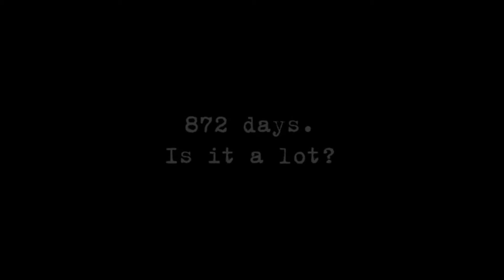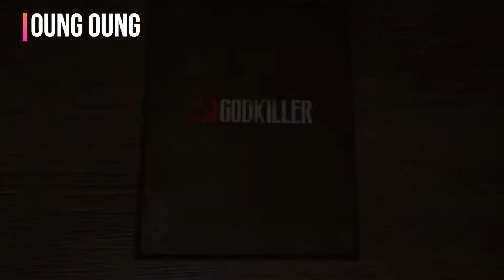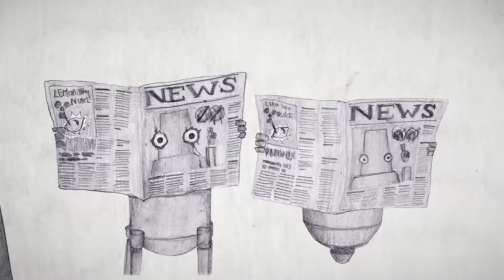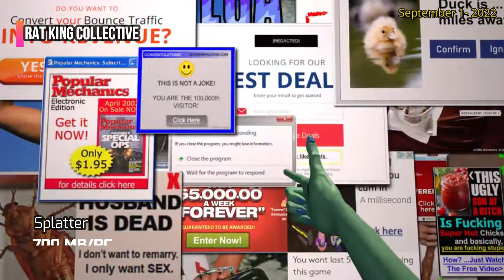Top 20 NEW Upcoming PC and NEXT GEN Console Games | PS5, XSX, PS4, XB1, PC, Switch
Top Amazing Games of 2022 - New Amazing Games 2022 So Far - Best Upcoming Games 2022 - Most Anticipated Games
1 - Ailuri
Platform: PC
2 - Siege Up!
Platform: PC
3 - Rising Front
Platform: PC
4 - Fashion Police Squad
Platform: PC
5 - Undying Symphony
Platform: PC
6 - BattleJuice Alchemist
Platform: PC
7 - Godkiller
Platform: PC
8 - illWill
Platform: PC
9 - Bittersweet Birthday
Platforms: Nintendo Switch, PC , macOS, Linux, Macintosh operating systems
10 - HyperBlade
Platform: PC
11 - GRUNND
Platform: PC
12 - KINGDOM of the DEAD
Platform: PC
13 - PRIM
Platform: PC
14 - Teravit
Platforms: Nintendo Switch, PlayStation 4, PC, PlayStation 5
15 - Zoxel
Platform: PC
16 - Silicomrades
Platform: PC
17 - Monomyth
Platform: PC
18 - Welcome to Goodland
Platform: PC
19 - Trance
Platform: PC
20 - Splatter
Platform: PC